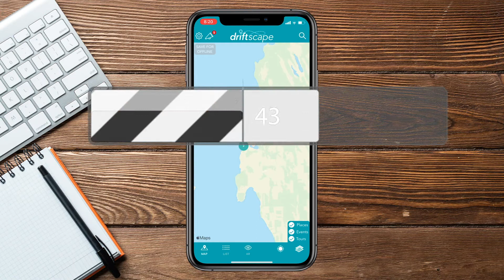Offline Adventures with Driftscape App!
Love exploring but internet accessibility is becoming a barrier? Have no fear, Driftscape is here! With our offline mode you don't need internet to explore.